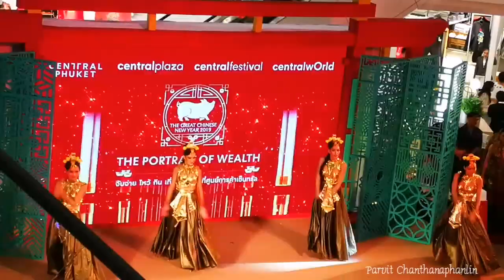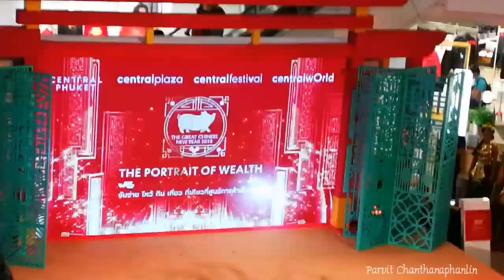21/1/19​ "อั้ม พัชราภา" ควงคู่ "ไมค์ ภัทรเดช" รวมแสดงเปิดงาน"The Great Chinese New Year 2019"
"อั้ม พัชราภา" ควงคู่ "ไมค์ ภัทรเดช" ร่วมงาน "The Great Chinese New Year 2019" ชวนจับจ่าย-ไหว้-กิน-เที่ยว ต้อนรับปีหมูทอง ที่ศูนย์การค้าเซ็นทรัลฯ